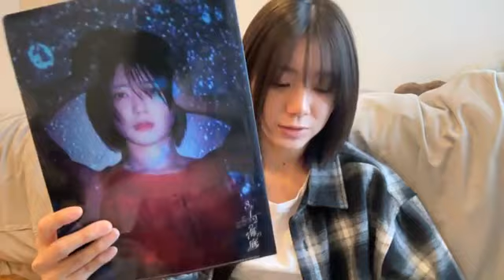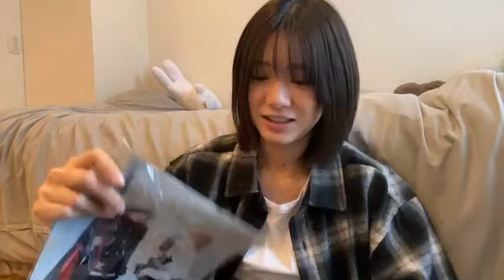2023/12/06 AKB48 大西桃香 SHOWROOM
2023年12月06日13時39分29秒 大西 桃香（AKB48）